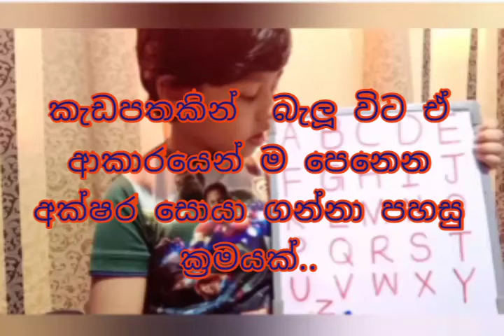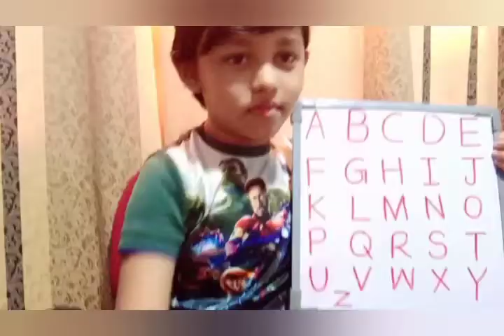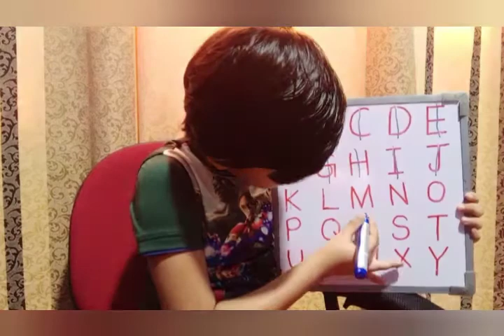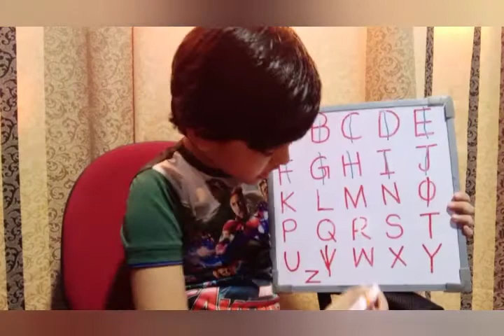කැඩපතකින් බැලූ විට ඒ අයුරින් ම පෙනෙන අක්ෂර සොයාගන්නේ මෙහෙමයි....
4,5,වසර පුංචි යාලුවන් දැන සිටිය යුතු ම ක්‍රමයක්...